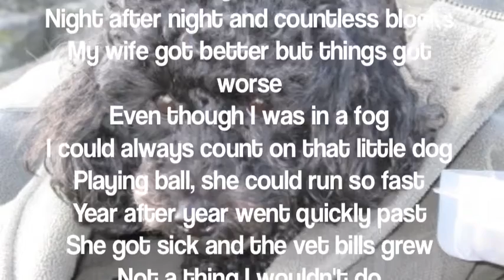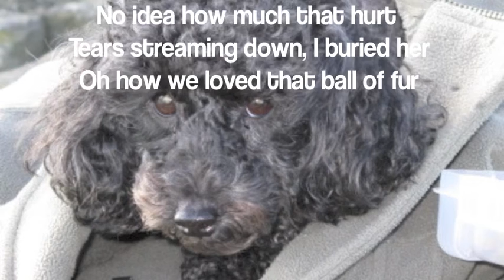A tribute to our Poodle Nellie, most loved.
A most wonderful member of our family, we will sadly miss.